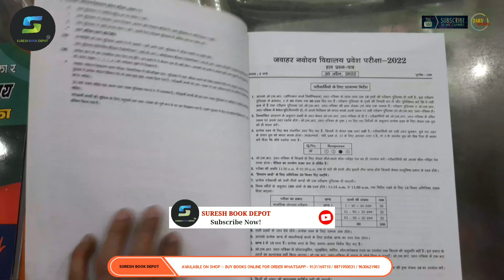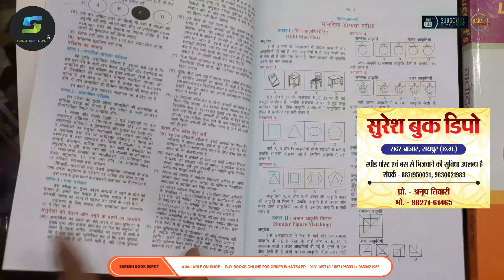Jawahar Navodaya Vidyalaya book for Class 6 hindi Medium 2023 | Suresh book depot Raipur cg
बुक का नाम WHATSAPP करें धन्यवाद  👇

ऑनलाइन आर्डर करने के लिए हमें व्हाट्सएप करें मो.💯⬇️⬇️⬇️
SURESH BOOK
SURESH

jawahar navodaya vidyalaya entrance exam 2023 for class 6 best book
jawahar navodaya vidyalaya book 2023 class 6
jawahar navodaya vidyalaya 2023 class 6
jawahar navodaya vidyalaya entrance exam 2023 for class 6 book solution
Jawahar Navodaya Vidyalaya book for Class 6 hindi Medium 2023
jawahar navodaya book 2023 class 6 lucent
jawahar navodaya book for class 6 hindi medium
arihant book class 6 jawahar navodaya vidyalaya hindi medium